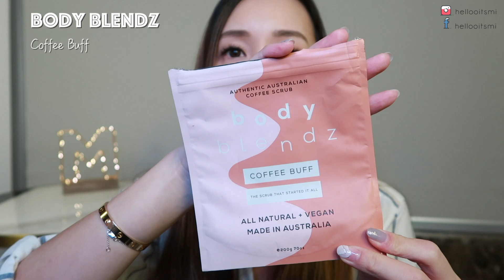累積一年的空空賞 PART 1: 身體保養, 頭髮護理, 隱形眼鏡!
Hello everyone 🙋
今天要來分享久違的 EMPTIES 空空賞啦! 覺得時間過好快, 怎麼就一年沒錄這個主題了呢!
這次決定分開兩支影片, 因為實在太多東西啦!!
希望大家會喜歡今天的分享喔!!!

Products Mentioned:
1. Aesop- Geranium Leaf Body Cleanser
2. Rene Furterer- Forticea shampoo
3. Maro- Deo Scalp Shampoo
4. Aesop- Resurrection Aromatique hand wash
5. Biotherm- Lait Corporel body milk
6. Lollia Shower gel In Love
7. Kerastase- Chronologiste Parfum en huile
8. Colgate- Deep clean toothpaste
9. VT- Think your teeth toothpaste
10. Marvis- Fluoride toothpaste
11. Sisley- Energizing foaming exfoliant
12. Tsubaki- Premium repair mask
13. Body Blendz- Coffee buff
14. Lanvin- Jeanne Perfume
15. Revia- 1-day contact lens sheer sable
16. Envie- 1-day contact lens olive brown
17. Johnson & Johnson- 1-day Acuvue radiant bright